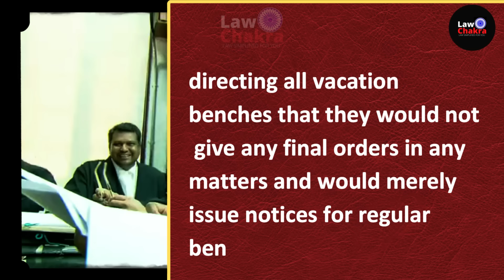Trial Judge In Pressure? Kejriwal Lawyer Shocking Facts